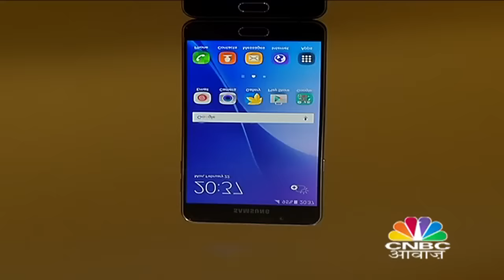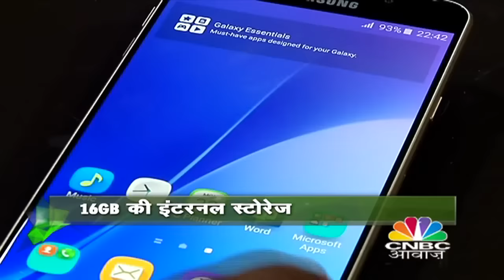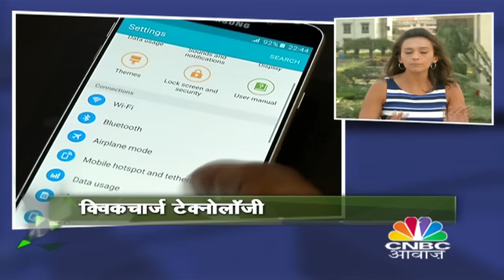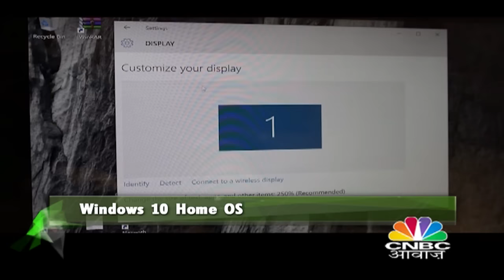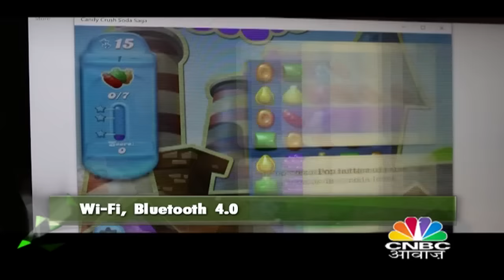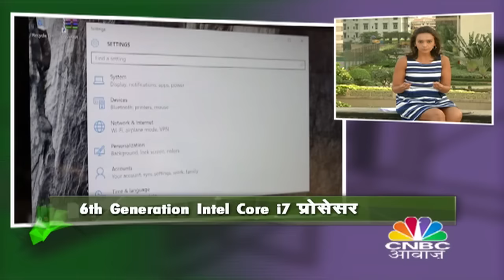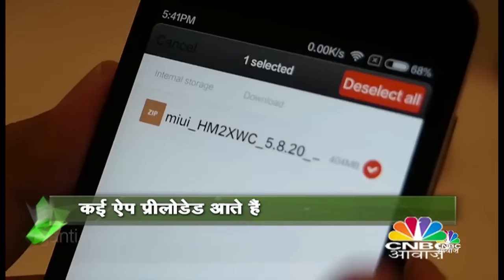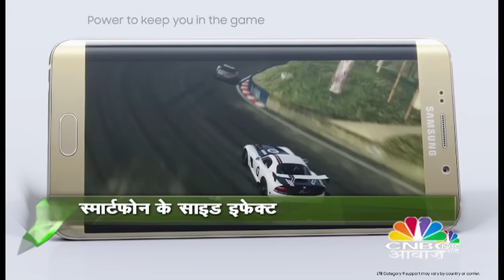SAMSUNG A7 & LENOVO YOGA 900 REVIEW